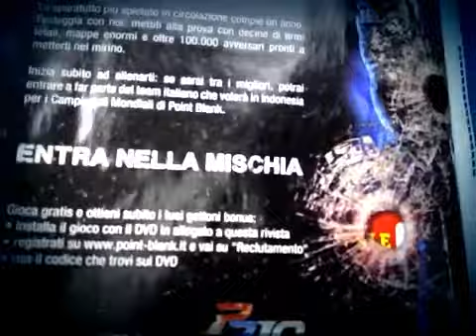Point Blank In Edicola